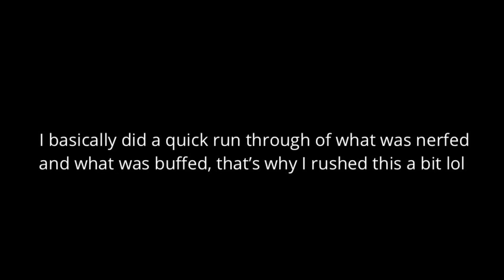Return Of The Cunning’s??? Resilients Stronger? + Mortem Rex Nerfed (Jurassic World Alive 2.9)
So yeah this was a bit of a rushed video but I’ll be putting more out! In the meantime I got a new team so enjoy lol

2:59 AM by Yoitrax